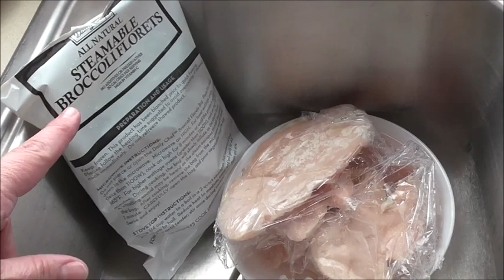CLEANING & COOKING IN BORROWED CLOTHES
Join me as I speed vacuum, mop, sweep, clean up a mess from a fire and cook a favorite evening meal!

Cleaning videos posted on Wednesday and Hauls on Friday!

I appreciate each of you and always look forward to your comments! ~ Tam

My experiences, reviews and opinions are my own. I do not work for any companies I mention or get any type of compensation for my contributions from products in this video.

This is simply my life. experienced...by me.